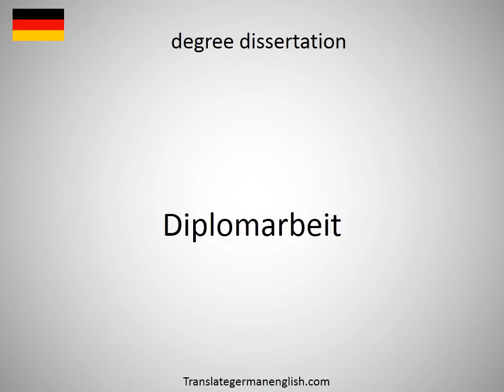How to say degree centigrade degree C, °C in German?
How to say degree centigrade degree C, °C in German? Learn the pronounciation degree centigrade degree C, °C! How to Pronounce degree centigrade degree C, °C. Expand your vocabulary, learn German words. Practice German online. Use this free pronunciation guide to practice words at a time. Learn German for free. Thank you for viewing, please like or subscribe! hoe om te sê, si të thuash, እንዴት እንደሚናገር, wie sagt man, comment dire, come dire, como dizer, как сказать, nasıl denir, cómo decir, 怎么说, πώς να το πω, hoe zeg je.